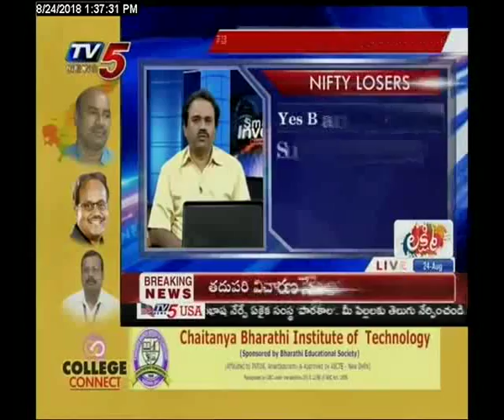Smart Investor 24-08-2018 tv5 money